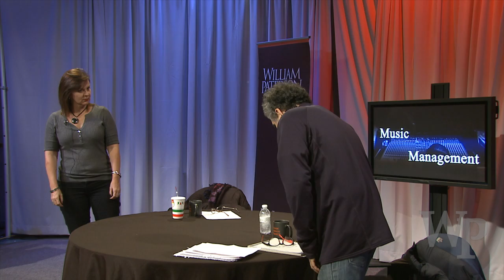Music Management Seminar featuring Donna Eichmeyer, VP of Marketing at Live Nation NY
As part of William Paterson University's Music Management Seminar series, Steve Leeds, Adjunct Professor and Sirius/XM VP of Talent & Industry Affairs, discusses concert marketing with Donna Eichmeyer, VP of Marketing at Live Nation NY. Topics include her background and career path, experiences as a woman in a traditionally male-dominated industry, Live Nation's organizational structure, radio's potential as an ongoing marketing medium, ticket pricing strategies, VIP ticket options, advice for those aspiring to enter the industry, her work/life balance, challenges she has faced, and the future of concert marketing.